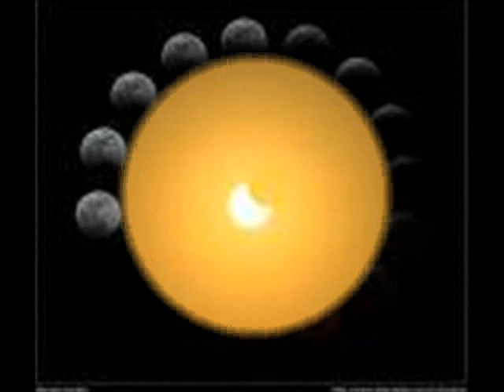ECLIPSE TOTAL DEL AMOR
ERASE UNA VEZ UNA HISTORIA FELIZ,Y AHORA ES SOLO UN CUENTO DE HORROR, YA NADA PUEDO HACER, ECLIPSE TOTAL DEL AMOR...